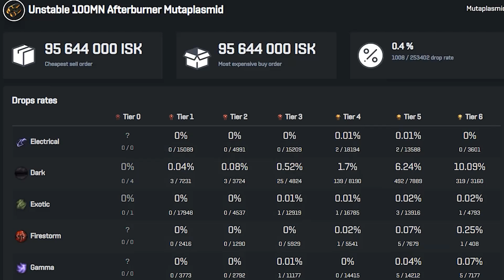Unstable mutaplasmids drop chance. Eve Online.